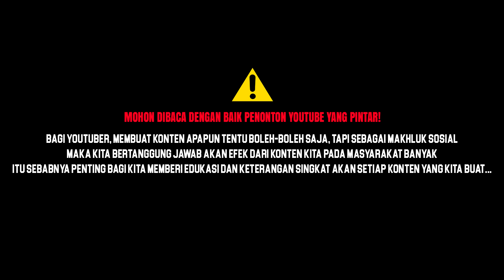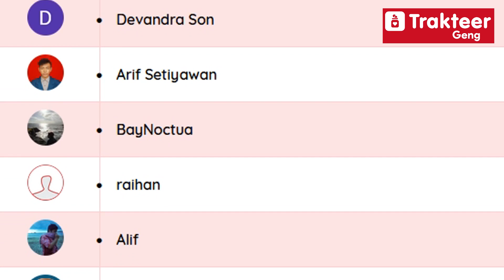Devil May Cry 5 - Bahasa indonesia | Gameplay #5 Pedang Iblis Sparda